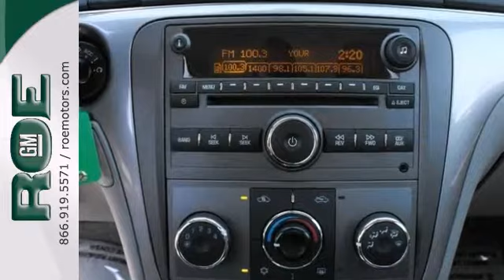2007 Saturn Aura Grants Pass Medford, OR #38055 - SOLD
Year: 2007
Make: Saturn
Model: Aura
Trim: XE
Engine: 3.5L V6 VVT
Transmission: 4-Speed Automatic
Mileage: 94795
Stock #: 38055
**ONE OWNER**, Fuel Efficient, MP3, OnStar(3mo sub), and V6 3.5L. Saturn steps up its game and brings out the Aura. Well-rounded personality and attractive design, Roe Motors-family owned dealership for over 30 years. Dlr# 3044.

Roe Motors GM
201 NE 7th Street
Grants Pass, OR 97526

Address:
201 NE 7th Street
Grants Pass Medford, OR 97526